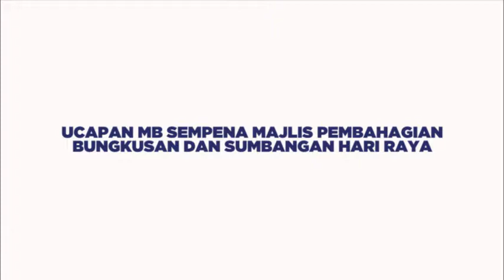Ucapan MB Johor Sempena Majlis Pembahagian Bungkusan Dan Sumbangan Hari Raya